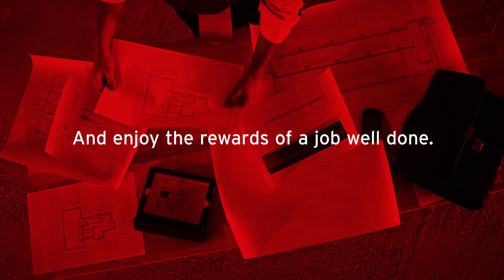Builders Mutual's New Brand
Builders Mutual is proud to announce our new brand, logo and tagline.